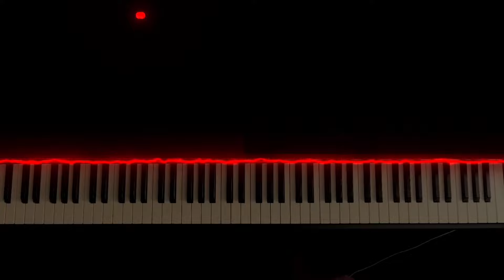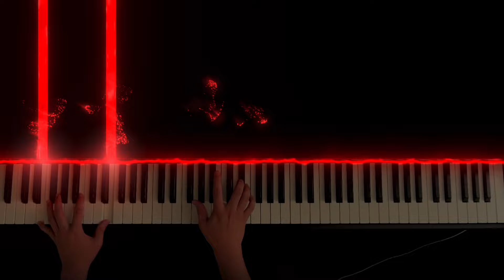Eric christian - i love you when i drink champagne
Did you enjoy this performance of  i love you when i drink champagne?